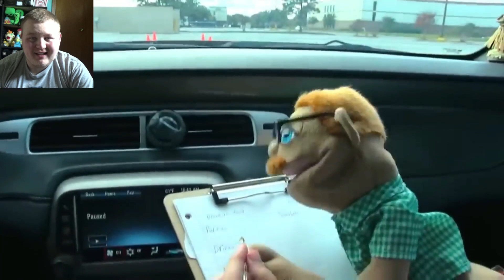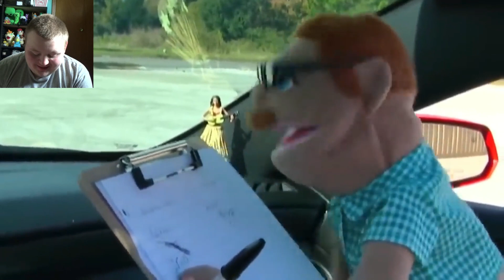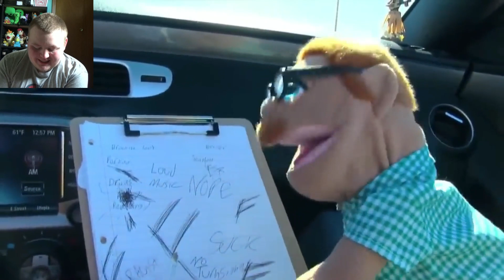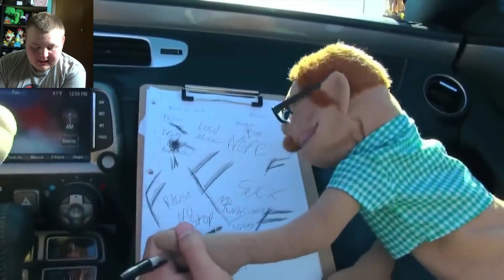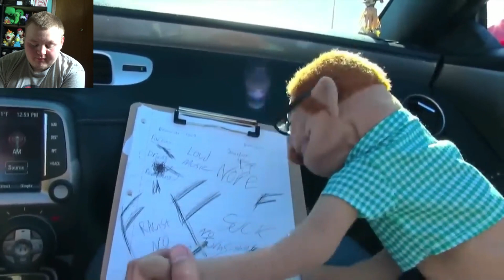LMB Reacts To SML Movie: Bowser's Drivers License